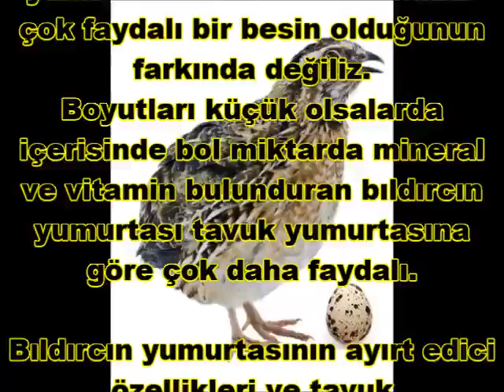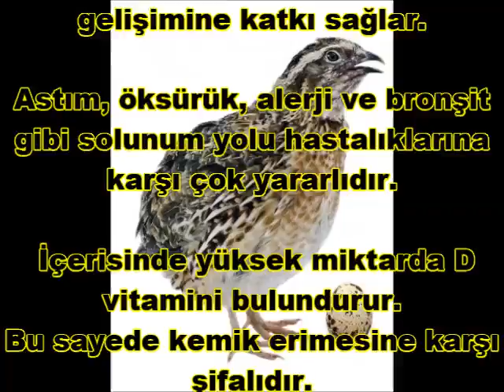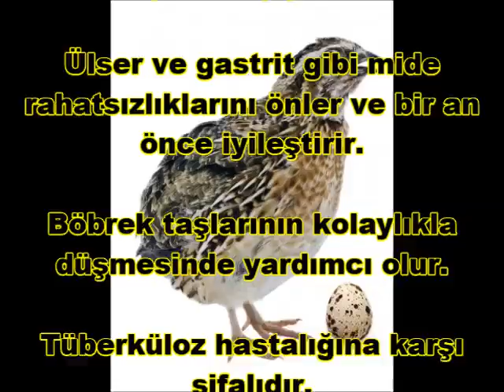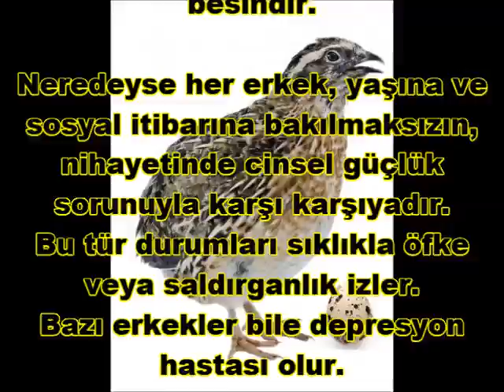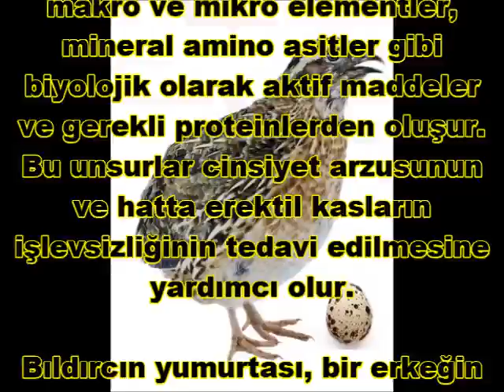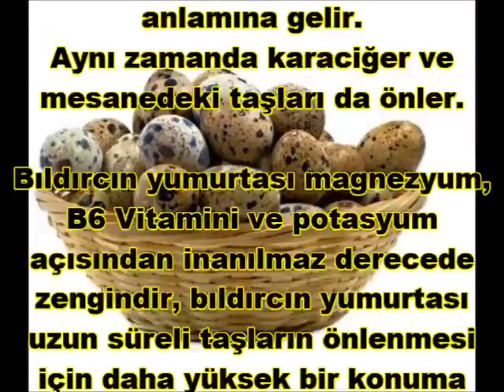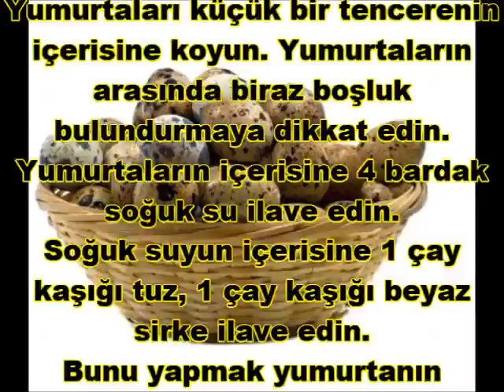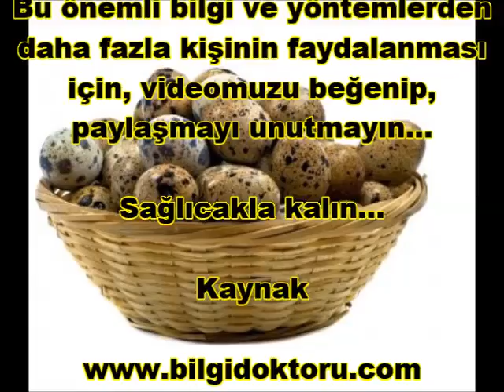Kendisi küçük ama faydası büyük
Bıldırcın Yumurtasının Şifa Dolu Faydaları

Kolaylıkla her markette bulabileceğimiz bıldırcın yumurtasının aslında ne kadar çok faydalı bir besin olduğunun farkında değiliz.
Boyutları küçük olsalarda içerisinde bol miktarda mineral ve vitamin bulunduran bıldırcın yumurtası tavuk yumurtasına göre çok daha faydalı.

Bıldırcın yumurtasının ayırt edici özellikleri ve tavuk yumurtasından farkını şöyle özetleyebiliriz;

Bıldırcın yumurtası, tavuk yumurtasına göre ortalama 4 kat daha fazla fosfor, 8 kat demir,
10 kat protein, 15 kat B2 vitamini, 6 kat daha fazla B1 vitamini içerir.

Hacim olarak ise 4 bıldırcın yumurtası 1 tavuk yumurtasına tekabül eder.
Yani bıldırcın yumurtası tavuk yumurtasından 4 kat daha küçük olmasına rağmen faydaları kat kat fazladır.

Bıldırcın yumurtası faydaları arasında; nefes darlığına, bronşit, astım, öksürük, göğüs ve karaciğer hastalıklarına karşı şifası gösterilir ve bu hastalıklara karşı kullanımı bilinen en faydalı özellikleri arasında tavsiye edilir.

Bıldırcın Yumurtası Faydaları Nelerdir?

 İçerdiği A ve B2 vitaminleri sayesinde vücudun vitamin ihtiyacının büyük kısmını karşılar.

 İçerisinde yüksek miktarda protein ve amino asit barındırır.

Çocukların ve gençlerin gelişimine katkı sağlar.

Astım, öksürük, alerji ve bronşit gibi solunum yolu hastalıklarına karşı çok yararlıdır.

 İçerisinde yüksek miktarda D vitamini bulundurur.
Bu sayede kemik erimesine karşı şifalıdır.

 Sinirsel hastalıklara karşı faydalıdır.

Kalp kaslarını güçlendirerek kalp hastalıklarına karşı koruma sağlar.

 Solunum yolları hastalıklarını önleyici ve tedavi edicidir.

Tansiyonu düzenler.

Sindirimi kolaylaştırır.

Kansızlığa karşı çok faydalı bir besindir.

Migren hastalarına tavsiye edilir.

Kansere karşı şifalı bir besindir.

Bıldırcın yumurtası özellikle egzama gibi cilt problemlerinde şifa kaynağıdır.

 Kan basıncını düzene sokar.

 Strese karşı faydalıdır.

 Kilo kontrolü sağlayan obeziteyi önleyici bir yiyecektir.

Ülser ve gastrit gibi mide rahatsızlıklarını önler ve bir an önce iyileştirir.

Böbrek taşlarının kolaylıkla düşmesinde yardımcı olur.

Tüberküloz hastalığına karşı şifalıdır.

 Vücuttan toksinlerin atılmasında yardımcıdır.

Hafızayı korur ve zekayı geliştirir.

Cilde daha parlak bir görünüm kazandırarak cildi güzelleştirir.

 Saç bakımında kullanılır. Saçlara parlaklık ve canlılık kazandırır.

Hamile kadınlar ve fetus için birçok besinsel fayda sağlar.
Diğer yumurtalar gibi, fetal beynin gelişimini doğru yapmak için gerekli olan protein bakımından zengindir.
Bıldırcın yumurtası ayrıca çok az miktarda veya hiç doymuş yağ içerir ve iyi bir kolesterol besindir.

Neredeyse her erkek, yaşına ve sosyal itibarına bakılmaksızın, nihayetinde cinsel güçlük sorunuyla karşı karşıyadır.
Bu tür durumları sıklıkla öfke veya saldırganlık izler.
Bazı erkekler bile depresyon hastası olur.
Erkek gücünün zayıflamasının sebepleri hem fiziksel hem de psikolojik olabilir.

Piyasada bulunan birçok ürün arasında bıldırcın yumurtası vardır.
Bıldırcın yumurtasının bu özel problem için sağladığı faydalar yıllarca bilinmektedir.
Bıldırcın yumurtası vitamin, makro ve mikro elementler, mineral amino asitler gibi biyolojik olarak aktif maddeler ve gerekli proteinlerden oluşur.
Bu unsurlar cinsiyet arzusunun ve hatta erektil kasların işlevsizliğinin tedavi edilmesine yardımcı olur.

Sizinde bildiğiniz bıldırcın yumurtasıyla ilgili tarif ve bilgileriniz varsa değerli
İzLe PaYLaŞ
aboneleri için yorumlarınızı bekliyoruz.
Bu önemli bilgi ve yöntemlerden daha fazla kişinin faydalanması için, videomuzu beğenip, paylaşmayı unutmayın…

Sağlıcakla kalın…

Kaynak

UYARI: Bu bilgiler internetteki sağlık siteleri ve sağlık kitaplarından derlenmiştir.
Hiçbir şekilde doktor tavsiyesinin yerine geçmez.
Bitki Ansiklopedilerinde, haberlerde ve sağlıkla ilgili sitelerde yer alan bilgiler sadece bilgilendirme amaçlıdır,
Uzmana danışmadan bilinçsiz kullanımda,  ilaçlarla etkileşime girerek ciddi yan etkiler oluşturabilir, başka bir hastalığı tetikleyebilir veya bir organınıza zarar verebilir.
Sağlığınızla ilgili durumlarda lütfen uzman bir doktora danışınız.